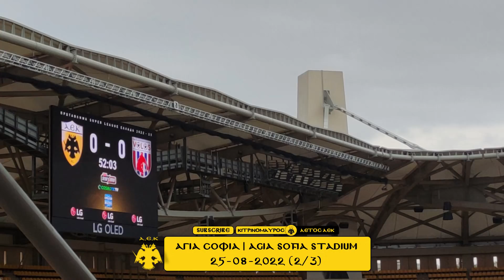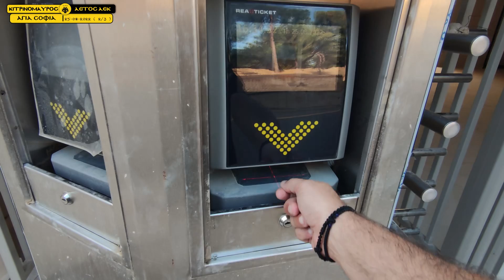ΕΚΤΑΚΤΟ: ΟΡΙΖΟΝΤΙΟΠΟΙΗΣΗ ΚΑΙ ΝΑ ΠΩΣ ΦΑΙΝΕΤΑΙ Ο ΑΓ.ΧΩΡΟΣ ΓΗΠΕΔΟ ΑΕΚ ΑΓΙΑ ΣΟΦΙΑ 25-08-22 (2/3)23 ΑΚΟΜΑ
Η ΚΑΜΕΡΑ ΜΕΣΑ ΣΤΗΝ ΑΓΙΑ ΣΟΦΙΑ 23 ΗΜΕΡΕΣ ΠΡΙΝ ΤΑ ΕΓΚΑΙΝΙΑ ΤΗΣ!